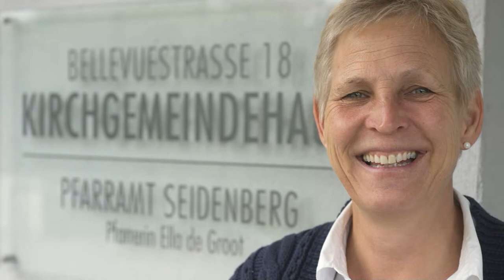2021 11 04 Ella de Groot Fazit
Christoph Knoch befragt Ella de Groot über ihre Zeit als Pfarrerin in der Kirchgemeinde Muri-Gümligen. Das Gespräch wurde von Gabrielle Ceppi-Kleinert für die Gemeindeseiten Muri-Gümligen transkribiert.